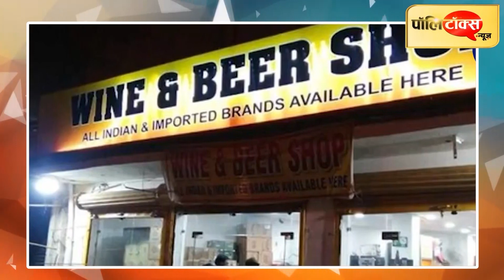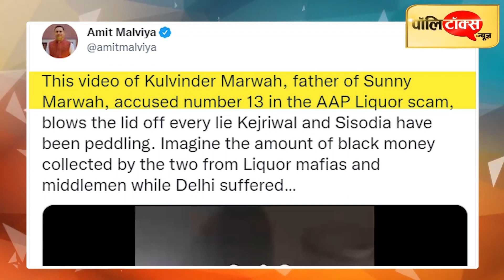शराब नीति पर घमासान जारी, BJP के निशाने पर आप, कहा- स्टिंग मास्टर का खुद का हो गया स्टिंग I